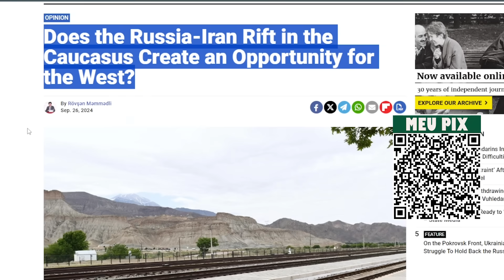PUTIN PODE ATACAR ISRAEL POR "FALSA BANDEIRA"?